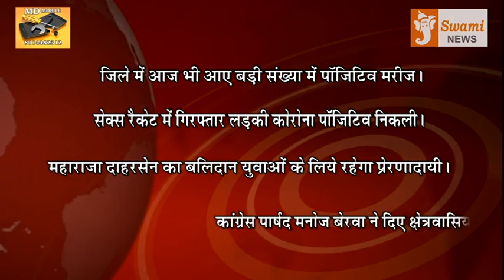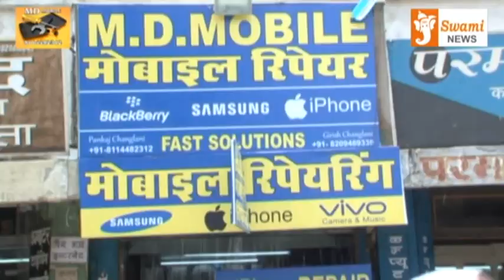Headlines 25 Aug 2020 | Ajmer | Swami News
स्वामी न्यूज चैनल देश प्रदेश, राजनीति, मनोरंजन, बॉलीवुड, व्यापार, खेल और अजमेर शहर की में नवीनतम समाचारों को शामिल करता है।